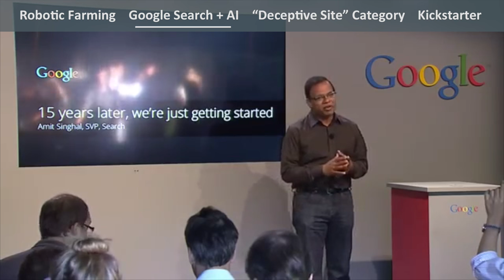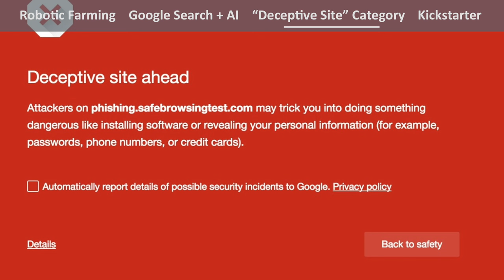Robotic Farming, Google AI Search, and Eazl on Kickstarter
Save $5 on some of Eazl's most popular courses

Eazl Brain Boosts are weekly doses of trending stories in business and innovation applied to cutting-edge business concepts. Tune in each Friday at 10am PST and keep your business brain engaged! This week:
• Top Robotics: Spread, a tech-forward farming company in Japan, has began using robots to farm lettuce. They're expecting their investment in robots to increase the yield of heads of lettuce by 30,000 heads per day.
• Search at Google: Google's head of search is retiring and being replaced by John Giannandrea, head of AI. Google's is evolving its search products is towards being users' "intelligent assistant." Google has also started to identify websites that use "fake" download buttons--buttons that mislead users into thinking they're downloading something when, in fact, they're being led elsewhere.

Finally, check out our Kickstarter campaign for the 8 Step Business Launch